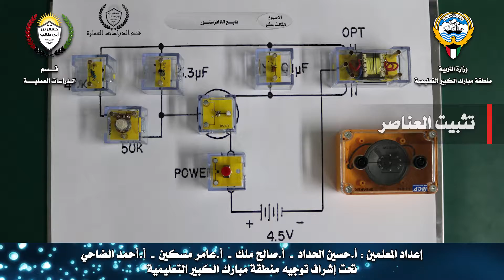الصف السابع - الاسبوع الثالث عشر- الترانزستور كمكبر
الدوائر العملية للصف السابع
مادة الكهرباء و الإلكترونيات

دائرة استخدام الترانزستور كمكبر
الإسبوع الثالث عشر